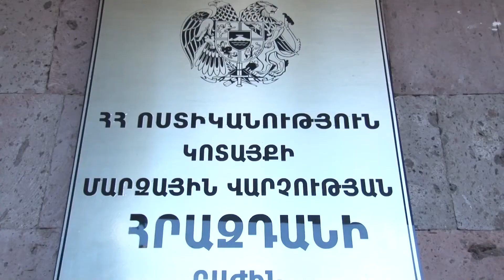Կոտրել էր դպրոցի դռներն ու պատուհանները եւ գողացել նոթբուքը